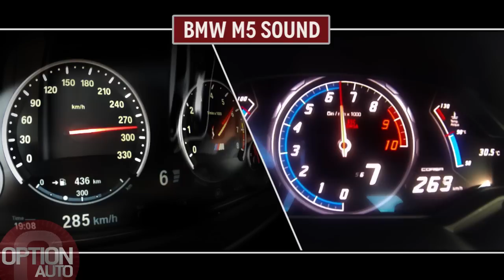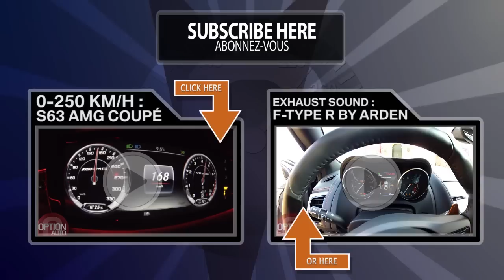★ 0-300 km/h • Huracán LP 610-4 vs M5 "30 Jahre M5" (Option Auto)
Lamborghini Huracán LP 610-4 - V10 5.2 atmo - 610 ch à 8 250 tr/mn - 57.1 mkg à 6 500 tr/mn - 0 à 100 en 3.2 s - Vmax : + 325 km/h - Boîte LDF à 7 rap. - OA n°209 (Août/Sept. 2014)

BMW M5 "30 Jahre M5" - édition lim. à 300 ex - V8 4.4 M TwinPower Turbo - 600 ch à 6 250 tr/mn - 71.4 mkg de 1 500 à 6 000 tr/mn - 0 à 100 en 3.9 s - Vmax : 250 km/h - 305 km/h avec le Pack M Driver - Boîte M DKG à 7 rap. - OA n°210 (Oct./Nov. 2014)

- WITHOUT LAUNCH CONTROL - ON ROAD SPEEDO / NOT A SINGLE DYNO TEST ON OPTION AUTO VIDEOS